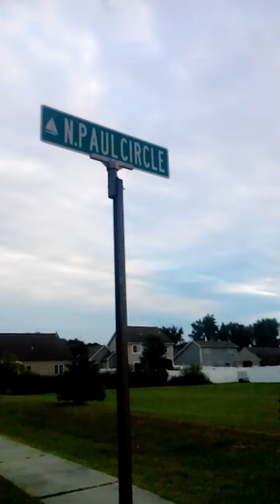Sunset part 1